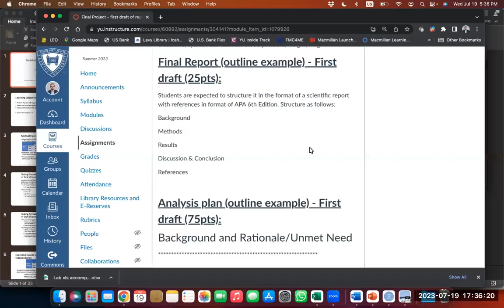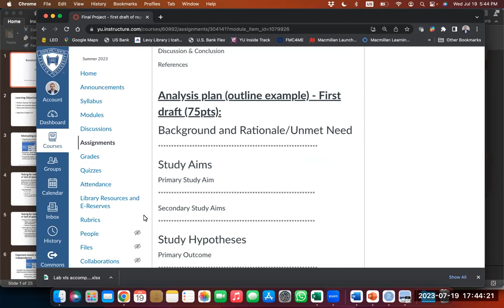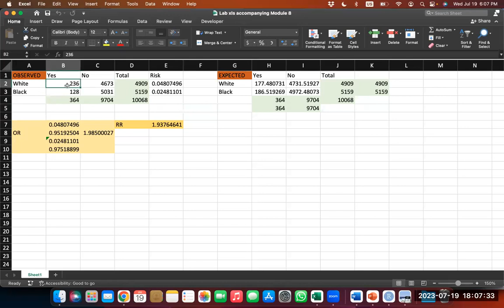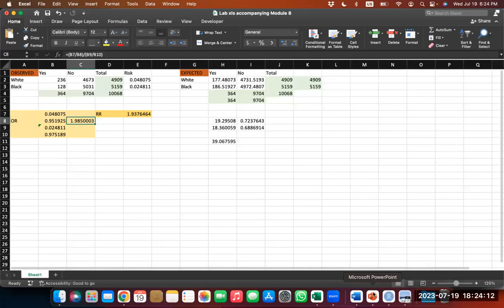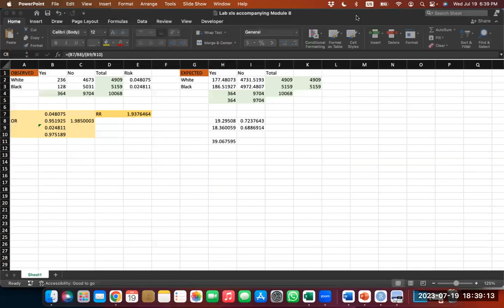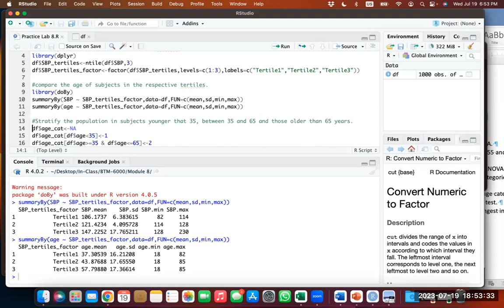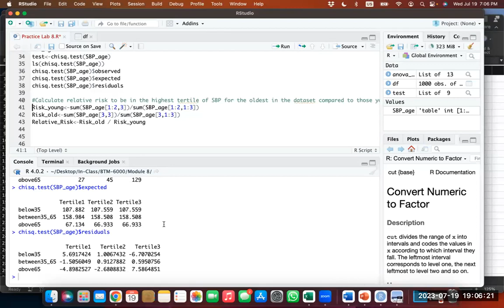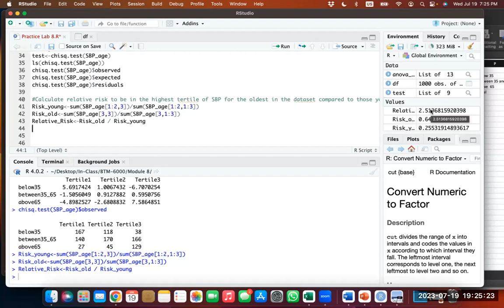BTM6000 Summer 2023 Module 8